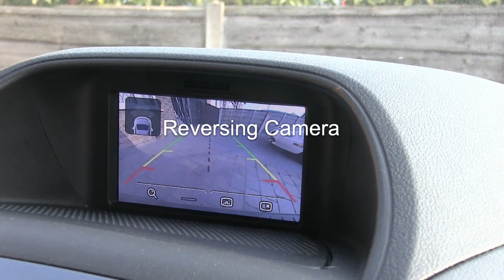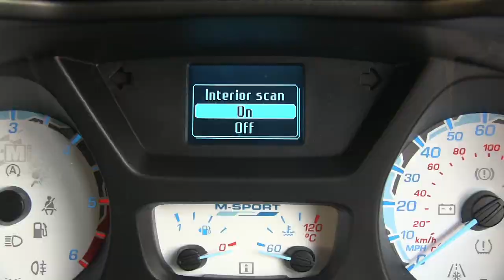FORD TRANSIT CUSTOM M SPORT | Future Classic?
Ford Transit Custom M SPORT and MS RT are without doubt one of the best looking commercial vehicles on the road today. I think they are definitely future classics.